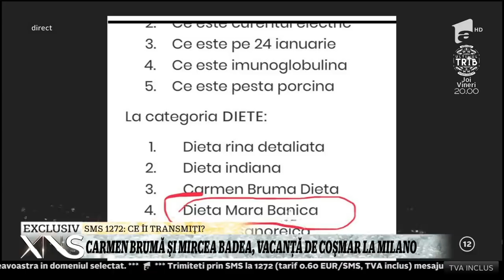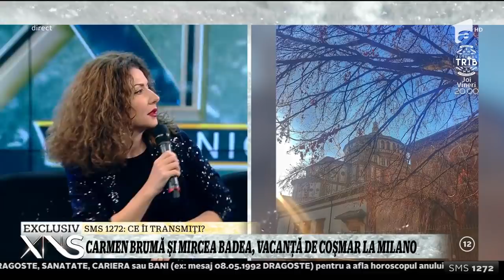Carmen Brumă și Mircea Badea, vacanță de coșmar la Milano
Carmen Brumă și Mircea Badea au avut parte de aventuri mai puțin plăcute în vacanță din Milano. Ce s-a întâmplat?

Urmăreşte „Xtra Night Show” şi pe:
➠ TV Antena 1, de luni până joi, de la ora 23:00.